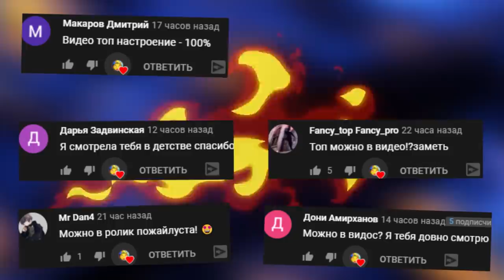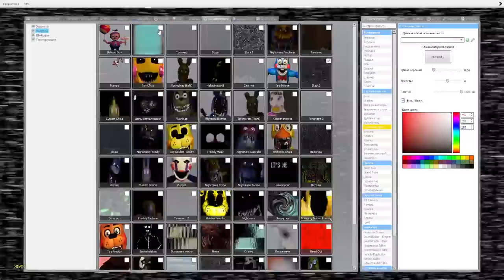АНИМАТРОНИКИ ПУГАЮТ ОХРАННИКА FNAF 1 COOP ► Garry's Mod